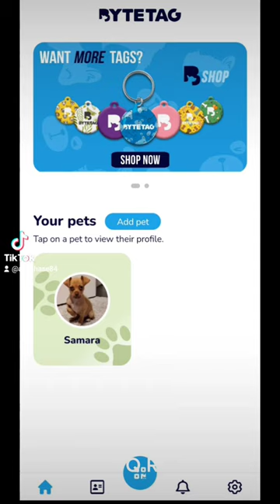Use code samara for 15% off your ByteTag (on sale for $10!)